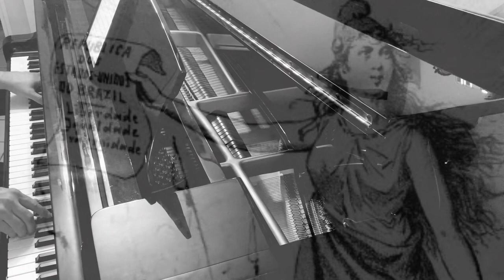M. Albuquerque / L. A. Miguez - Hino da Proclamação da República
Arranjo e piano : Wandrei Braga